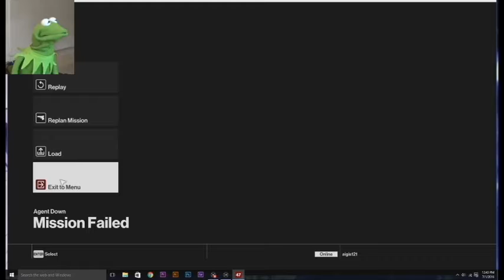Kermit Gets Caught Playing Hitman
Kermit The Frog decides to play Hitman when he gets a little too excited and gets caught.